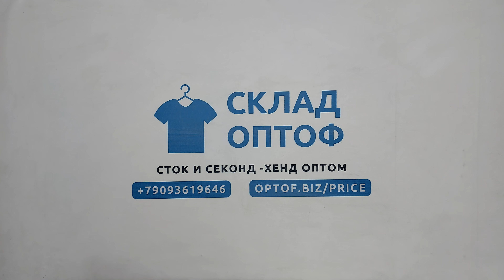28682 Микс мужской осень-зима Men / w (extra/1 кат) 13 пак 9.1кг 6.15€/ег 21шт